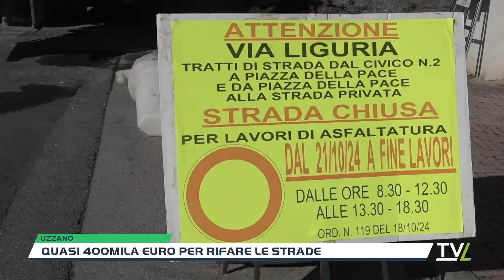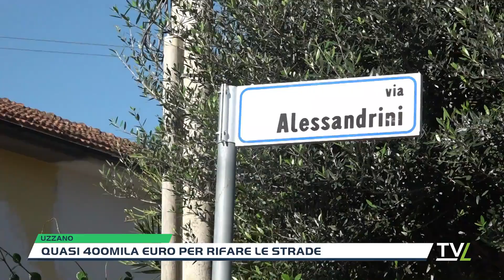Quasi 400mila euro per rifare le strade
Quasi 400mila euro è l’investimento che l’amministrazione comunale di Uzzano ha impiegato per la sistemazione della viabilità dell’intero territorio comunale. Dopo i lavori effettuati in Primavera, con un impegno di circa 150mila euro, da alcuni giorni macchine e operai sono al lavoro in via Toscana, loc. S.Allucio, Via Alessandrini, Via Liguria, loc. Molinaccio, Via Aldo Moro e alcuni tratti di Via Amendola per i quali l’amministrazione ha investito 230.000€, tutti soldi usciti dalle casse comunali